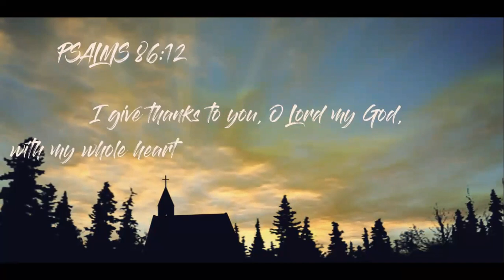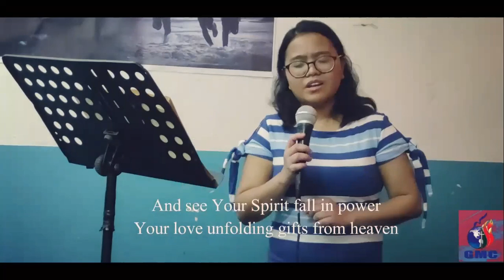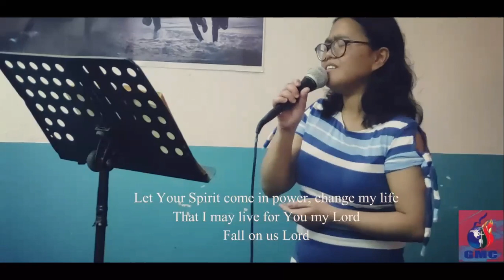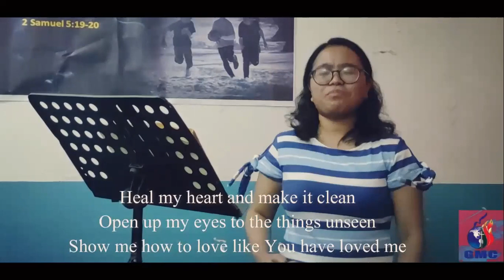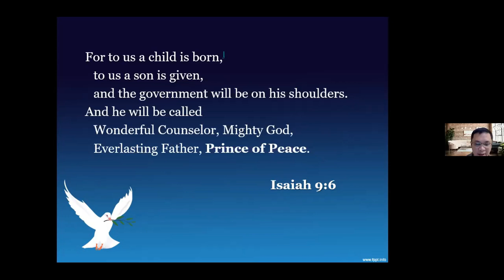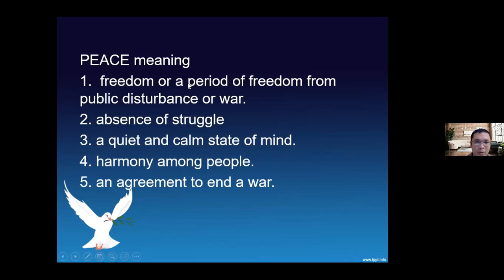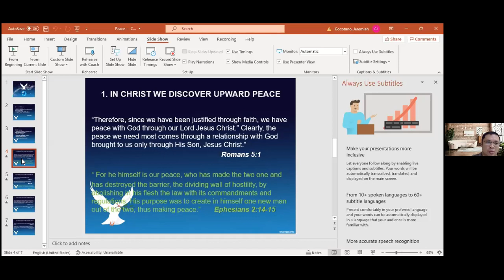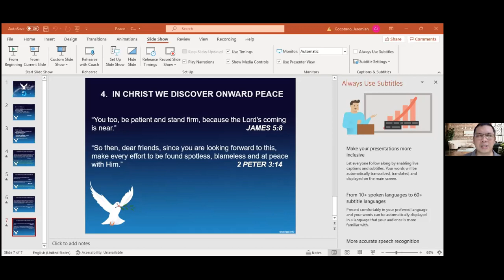Prince of Peace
GMC Online Service
05 NOvember 2021
Ptr. Jem